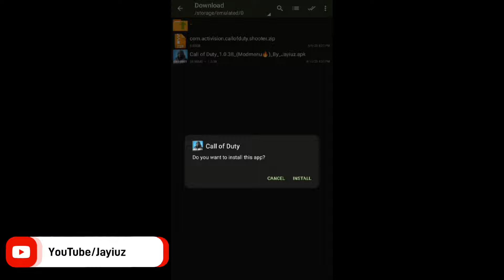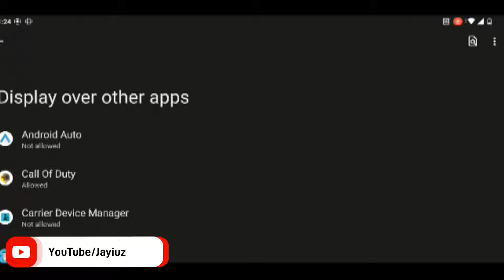[TUTORIAL] CALL OF DUTY MOBILE ||V1.0.39|| MOD MENU BY JAYIUZ (SEASON 5)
HELLO, EVERYONE  CALL OF DUTY MOBILE MOD MENU !!

🕐I WANT THAT GIF-MAKING CLOCK

MODDED [V16.9.5]

CALL OF DUTY MOBLIE

VERSION SEASON 4

1.0.38

app size

16GB (when u download all the maps )

OBB:YES (YOU CAN GET IT FROM THE APP STORE )

ANDROID VERSION :9,10,11,12,13🔥

💕DID YOU SHARE =?
(MHMMMM )

(SO YOU WONT MISSED ANY UPDATES)

MOD MENU INFO

GODMODE

HIGH DAMAGE

FAST FIRE

AIMBOT

AND MORE!!!

LINK:IN DISCORD SERVER